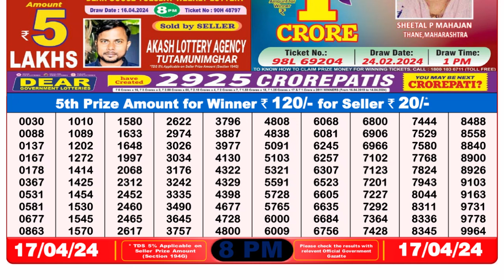Dear Lottery Sambad 8pm today 17.04.24 Nagaland State Lottery Result